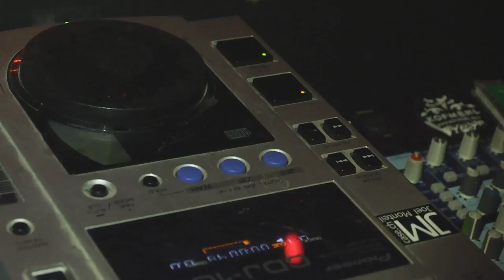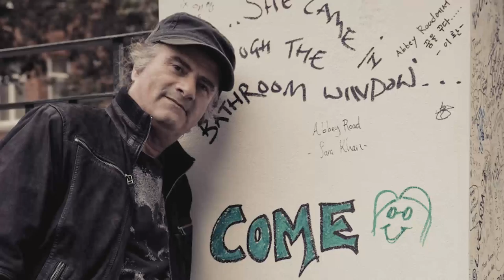KROKUS - The Making Of Dirty Dynamite (2013) Official Band Video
KROKUS founder/producer/bassman Chris Von Rohr as well as vocalist Marc Storace and guitarist Mandy Meyer talk about the making of their 17th studio album "Dirty Dynamite", the ideas and motivation behind it, including recording at "Abbey Road Studios" in London (worldwide CD release - for more details go